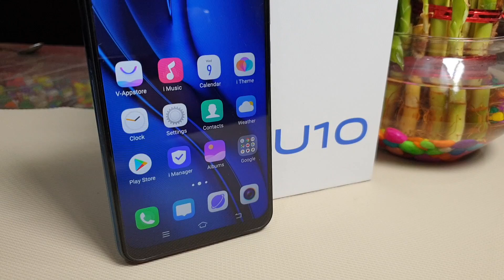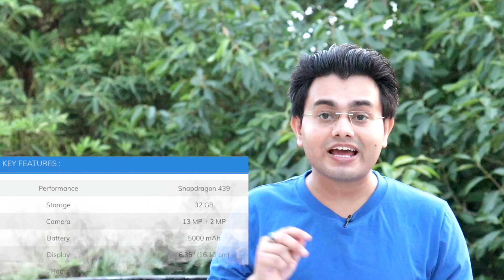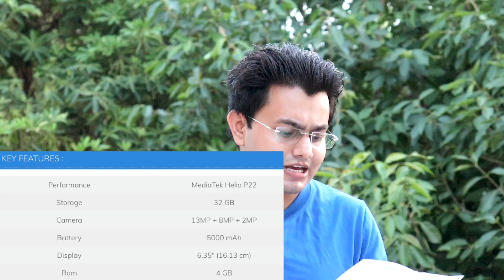VIVO TOP PHONES Suggestions | Under 10000Rs | सस्ते में बेहतर फ़ोन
thanks….

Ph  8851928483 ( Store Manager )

1. My Camera
2. My Microphone
3. Best Studio Lights
4. My Laptop
5 . My Tripod
6 . My Smartphone
7 .My Studio Green screen